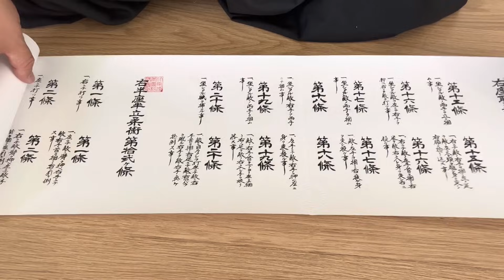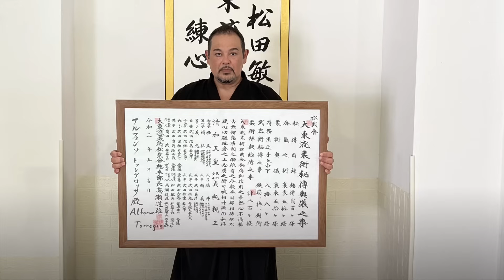Hiden Mokuroku Daitō-Ryū Aiki Jūjutsu - Toshimi Matsuda - 大東流合気柔術練心館。古式巻物大東流柔術秘伝目録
古式大東流柔術秘伝目録百十八ヶ條

『松田敏美伝大東流の伝承』
Matsuda Den Daito Ryu Jujutsu Renshinkan 松田敏美伝大東流柔術練心館
Daito Ryu Jujutsu, l'antica arte marziale di Matsuda Toshimi Sensei allievo diretto di Sokaku Takeda, kyoju-dairi 教授代理 .

Noi seguiamo una tradizione storica e leggittima fino a Sokaku Takeda come punto di origine :
Takeda - Matsuda - Maeda - Takase

In questo video troverete il famoso Makimono - Hiden Mokuroku 118 Kajo il  Syllabus segreto  in possesso del Maestro Torregrossa e mostreremo solamente alcune 20 tecniche del mokuroku

Hiden Mokuroku non era un manuale tecnico dettagliato, bensì una lista di tecniche. Si pensa che Sokaku fornisse le istruzioni oralmente, utilizzando la lista come una sorta di promemoria.
Il catalogo conteneva  tecniche di base, suddivise in cinque sezioni:
Idori (座捕): Tecniche da seduti.
Hanza handachi (半座半立): Tecniche con l'aggressore in piedi e il difensore seduto.
Tachiai (立合): Tecniche da in piedi.
Ushirodori (後ろ捕): Tecniche con attacchi da dietro.
Kaishaku (介錯): Contro-tecniche e tecniche per situazioni speciali (probabilmente non sempre insegnate).

Le tecniche menzionate sono le basi del Daito-ryu, e comprendono proiezioni, immobilizzazioni, leve articolari e colpi. Molte di queste tecniche sono simili a quelle che si trovano in altre scuole di jujutsu, ma presentano caratteristiche e principi unici del Daito-ryu.

Esistono diverse versioni leggermente differenti del "Hiden Mokuroku", a seconda del lignaggio e dell'allievo a cui è stato rilasciato. Questo è dovuto al fatto che Sokaku, pur mantenendo un nucleo centrale costante, poteva adattare l'insegnamento alle esigenze e al livello degli studenti.

Ringraziamo tutti gli interessati alla nostra scuola portata in Europa dal Maestro Torregrossa uchi deshi allievo diretto di Michio Takase Kancho

Alfonso Torregrossa Soden Shihan - Hanshi
Shibu Cho - Daito Ryu Aikijujutsu Renshinkan Italia